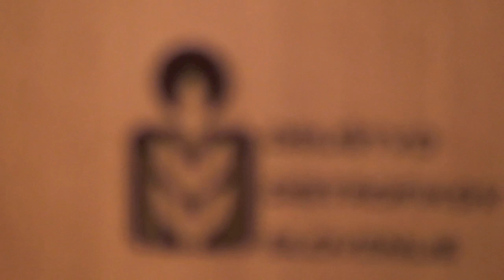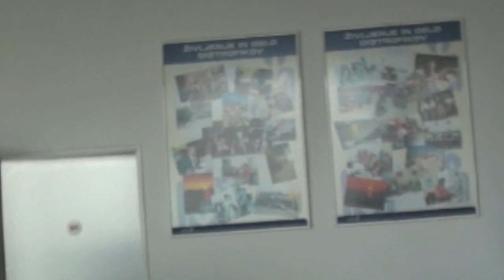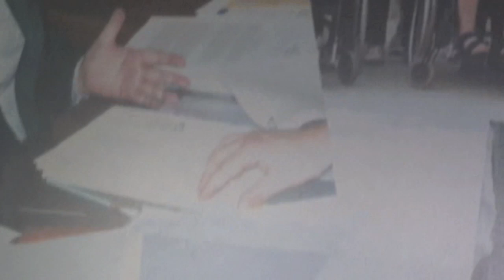Danijel pred zaprtimi vrati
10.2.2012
Društvo distrofikov Slovenije